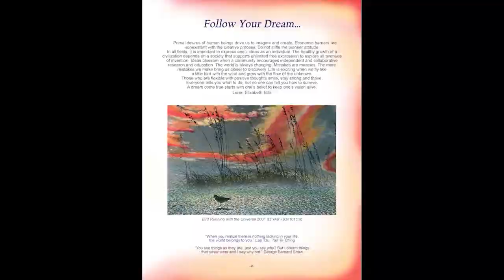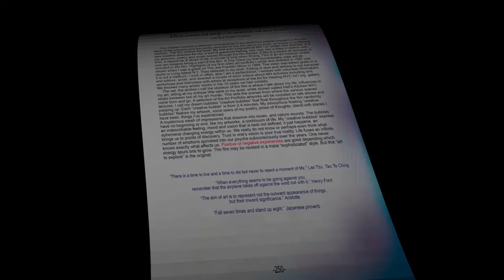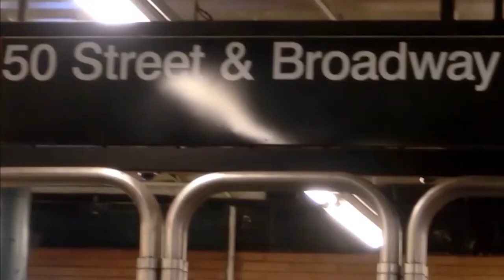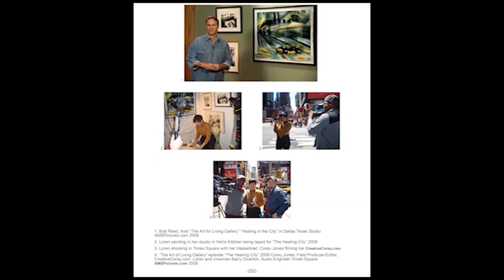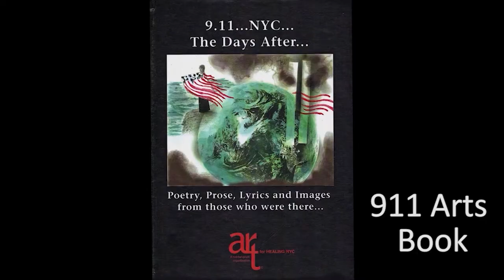Essence of an Artist: Follow Your Dream.. Loren Ellis an Auto-Bio Her Art, Poetry and Life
Essence of an Artist the Documentary is 1 hour 12 min long. This is a 7 min short synopsis of some of the art, scenes and messages of my documentary you can watch on my website for free and a series of 7 of 7 selections/clips and more .